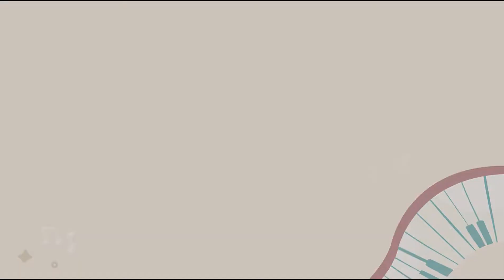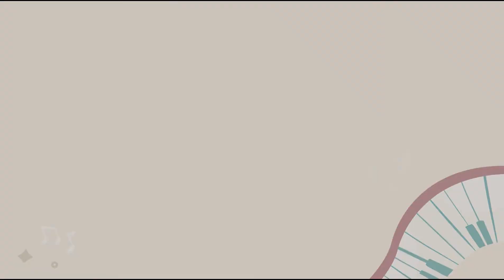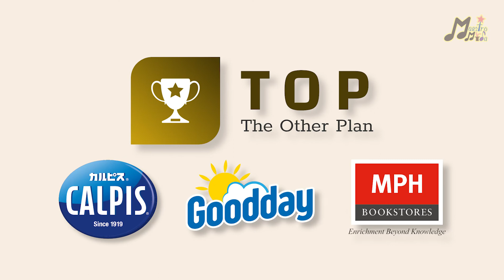JS248_Chai Kai Joe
【Program Maestro Muda Talentime 2022】Chai Kai Joe | Junior Level |
District Level | Piano & Speed Challenge

Piano - Twinkle Twinkle Little Star-Ten Little Indiana-Skip to my Lou
Speed Challenge - Rubik's Cube 3x3 Solve in 1 Minute